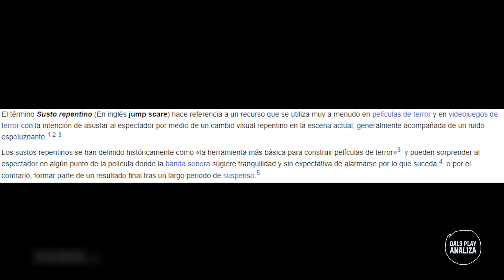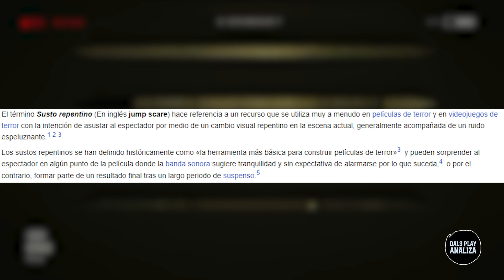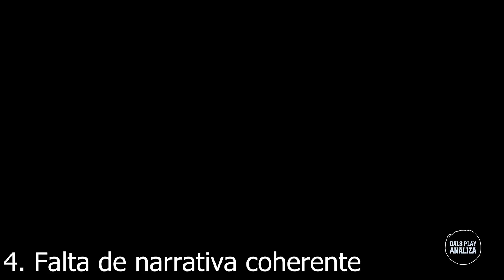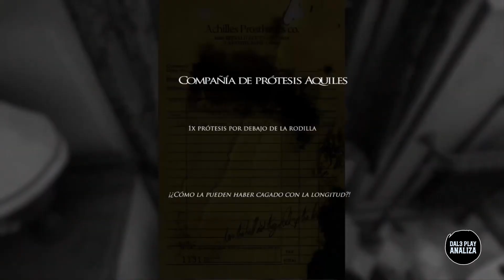Como el jumpscare afecta a los videojuegos de terror.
En este video, exploraremos cómo el jumpscare ha afectado negativamente a los videojuegos de terror y cómo otros métodos pueden generar un miedo mucho más profundo y duradero en los jugadores.

En primer lugar, explicaremos qué es un jumpscare y por qué se ha vuelto tan común en los videojuegos de terror modernos. Aunque inicialmente puede provocar una reacción de susto o sobresalto, nos adentramos en las razones por las que este recurso se ha vuelto predecible e incluso monótono. Además, analizaremos cómo su sobreutilización puede crear una experiencia de juego superficial y carente de tensión real.

Sin embargo, no todo está perdido. Descubre cómo otros elementos pueden despertar emociones más profundas y auténticas en los jugadores. Exploraremos técnicas de diseño de sonido, ambientación, narrativa y construcción de personajes que pueden generar un miedo genuino y duradero. Desde atmósferas opresivas hasta puzzles psicológicos y villanos carismáticos, exploraremos cómo estos elementos pueden sumergir a los jugadores en un terror mucho más impactante y memorable.

¿Estás listo para una experiencia de juego de terror más inmersiva? Únete a nosotros mientras desmontamos el enfoque tradicional basado en el jumpscare y revelamos nuevas formas de dar miedo en los videojuegos de terror. Prepárate para vivir una pesadilla que te mantendrá en vilo mucho después de apagar tu consola.